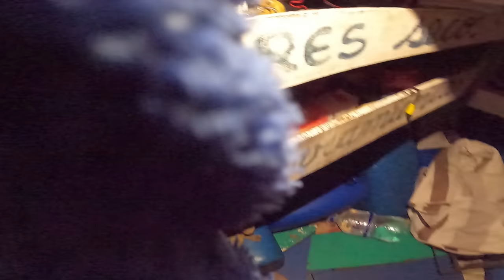Usamos filete de pescado para pescar: lenguado, cabrilla, blanquillos, cascajos.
👉Después de una noche pescando caballas, amanece y teniamos pocas horas para encontrar pesca, buscamos bonitos en zonas de anchoveta, pero nada, nos refujiamos en una caleta y aparecieron los blanquillos o camotes, con una que otra sorpresa.